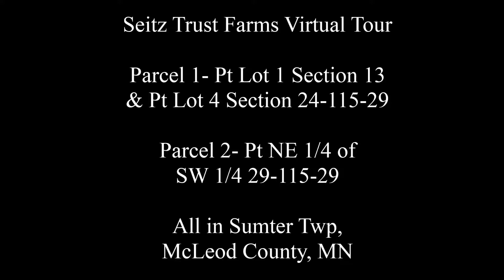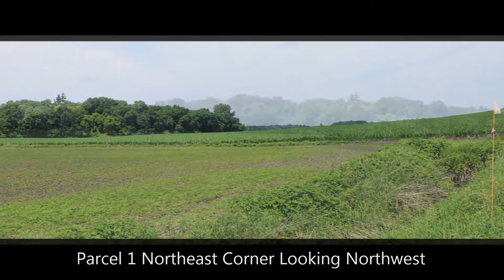Seitz Trust McLeod Virtual Tour